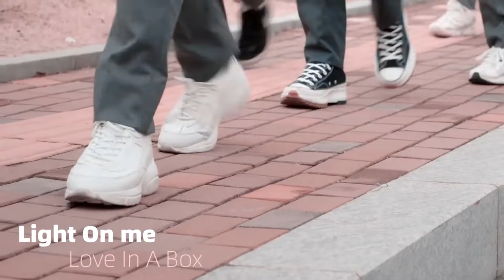[BL18] TaeKyung&Daon 💕 | light on me🌈 | Sweet Scene | First met | love in a box | FMV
Click the 🔔 to get notified when a new MV premiere will begin
I hope you enjoyed it and you will be at the next premiere

See You soon, The BL!